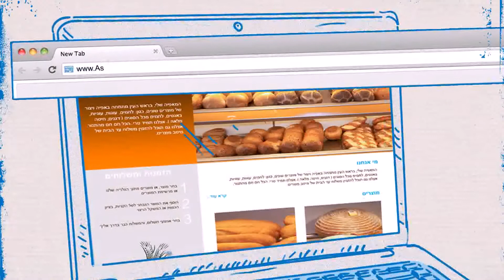google - asakim bareshet